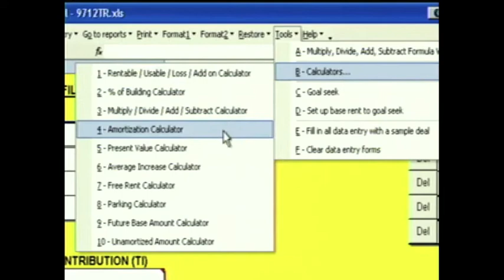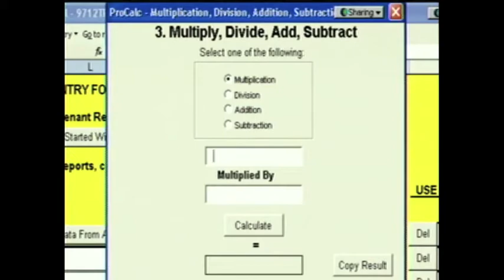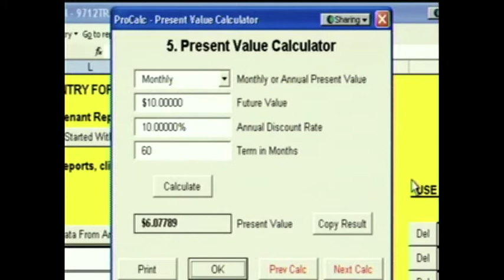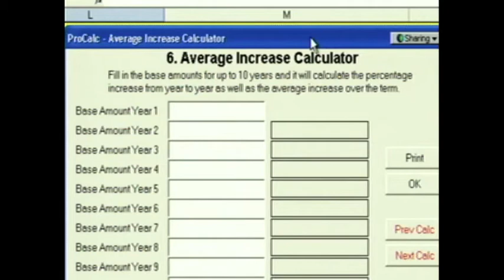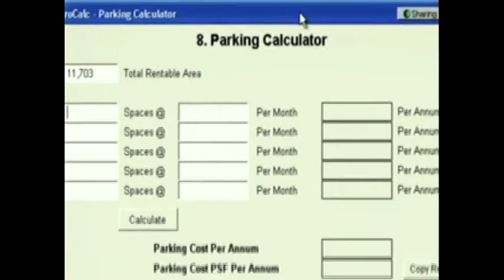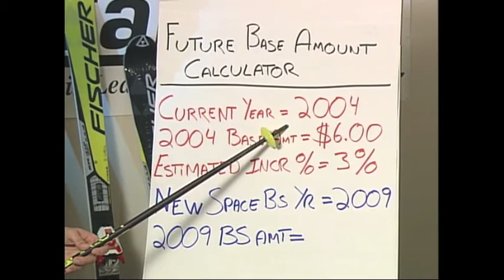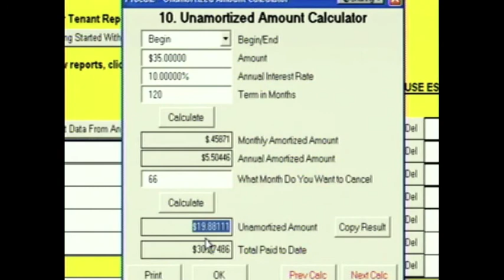ProCalc Calculators - Recreate the Functions of your HP-12C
Recreate the Functions of your HP-12C